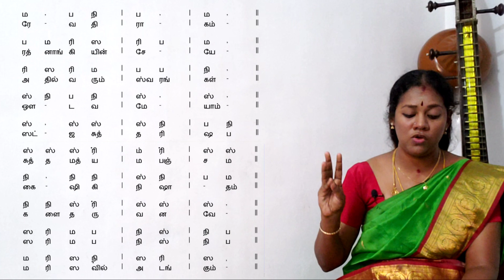revathi raga lakshana geetham G.C.E. o/l carnatic music